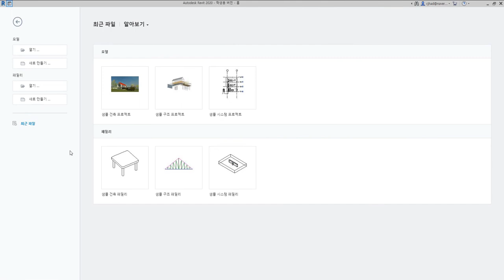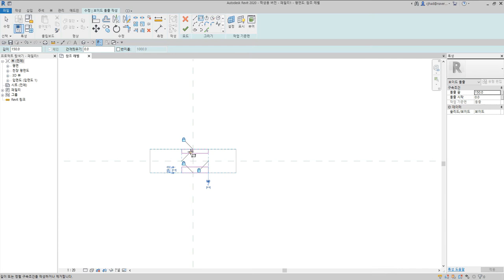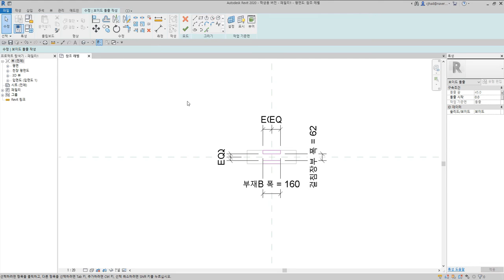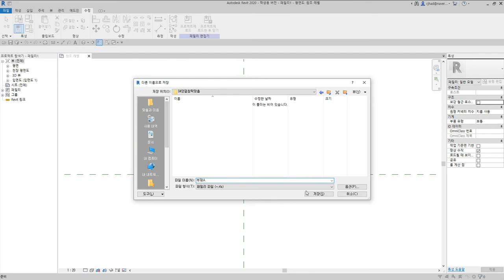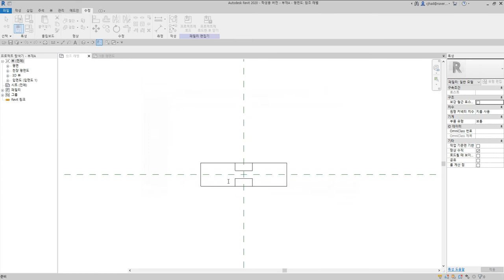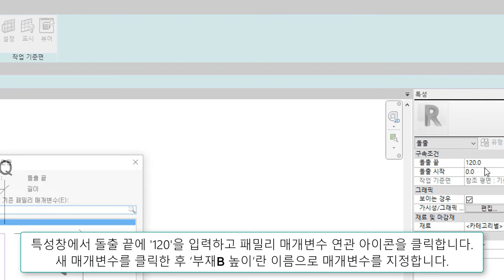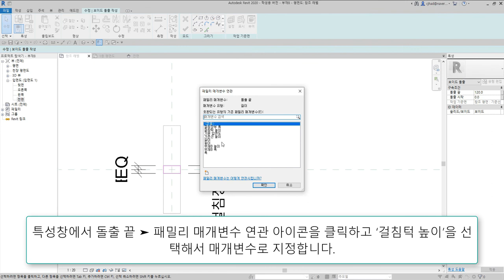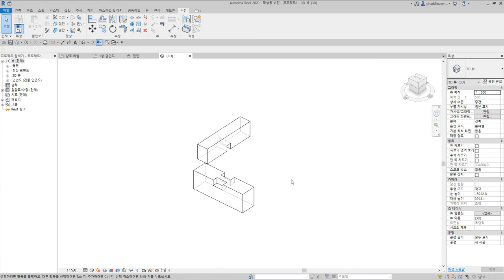56)양걸침턱맞춤_Revit으로 재구성한 한옥 결구법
양걸침턱맞춤은 수평재 양쪽에 턱을 따고 직교하는 다른 부재가 걸친 결구방식

 - 턱이음 : 반턱이음, 갈퀴이음
 - 엇걸이이음 : 엇걸이이음, 엇걸이빗턱이음, 엇걸이촉이음, 엇걸이홈이음
 - 빗이음 : 빗이음, 엇빗이음, 빗턱이음, 빗걸이이음, 엇턱이음, 반턱빗이음
 - 은장이음 : 나비장이음, 자촉이음, 도투마리 은장이음
 - 촉이음 : 촉이음

 - 턱맞춤 : 반턱맞춤, 반턱연귀맞춤, 삼분턱맞춤, 양걸침턱맞춤, 외걸침턱맞춤, 어깨빗따기맞춤, 새부리따기맞춤
 - 숭어턱맞춤 : 숭어턱맞춤
 - 촉맞춤 : 촉맞춤

 - 턱쪽매 : 반턱쪽매, 빗쪽매, 오늬쪽매
 - 혀쪽매 : 제혀쪽매, 딴혀쪽매, 양제혀쪽매, 턱제혀쪽매
 - 은장쪽매 : 나비장쪽매, 거멀띠장쪽매, 틈막이대쪽매, 은살대꽂기